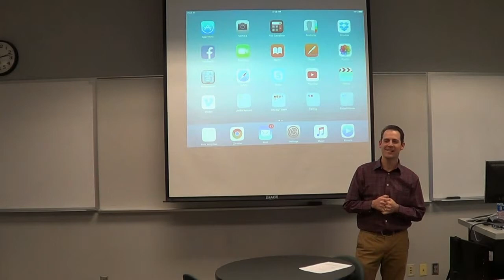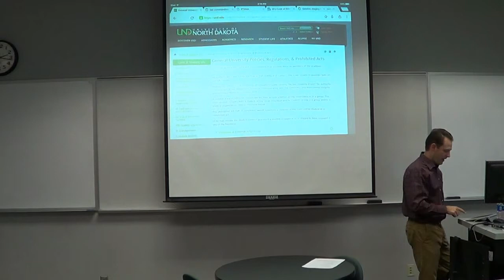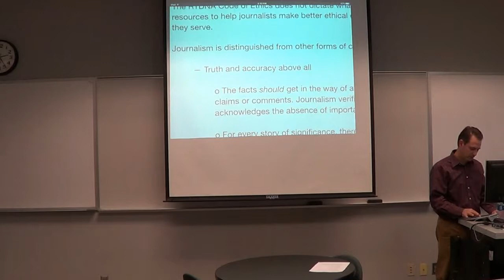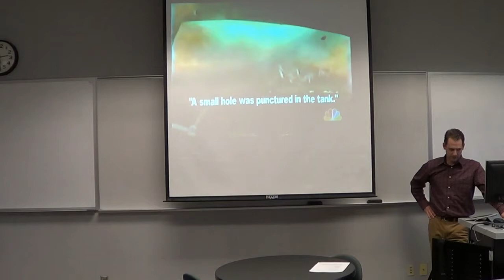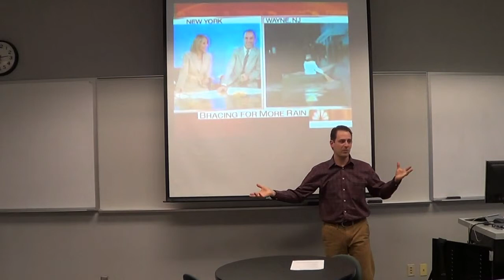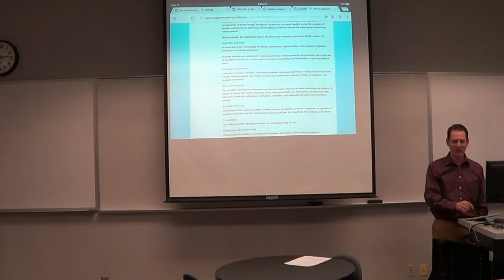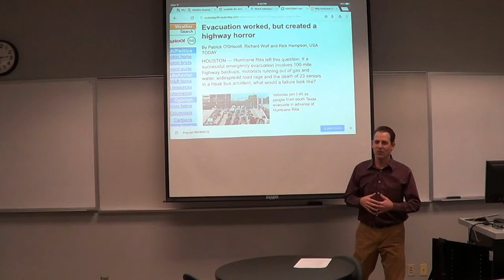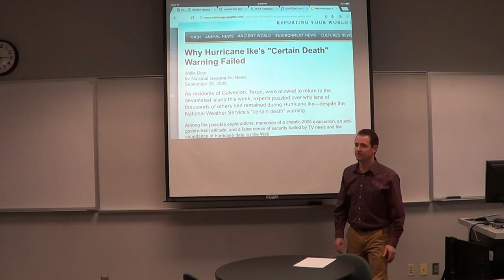ATSC 315 Ethics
Monte Koshel discusses ethics in broadcasting.